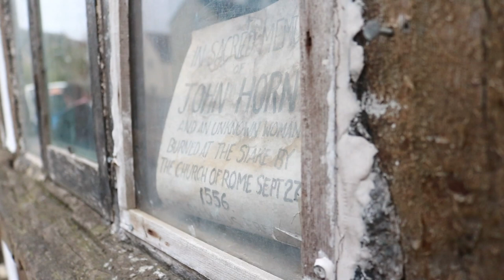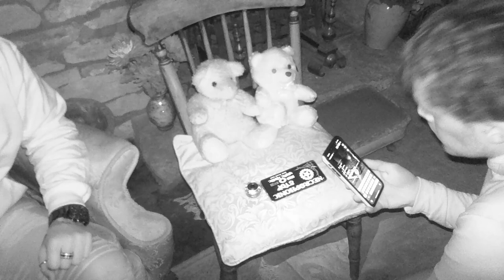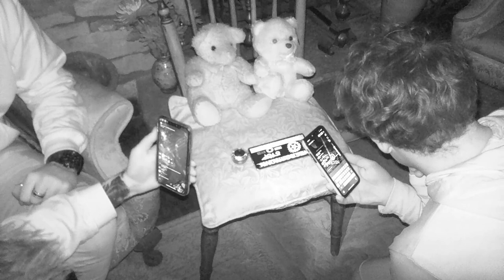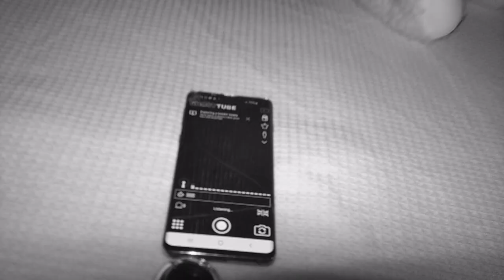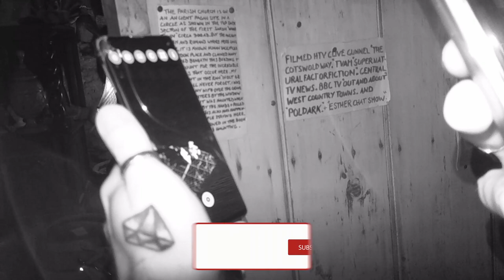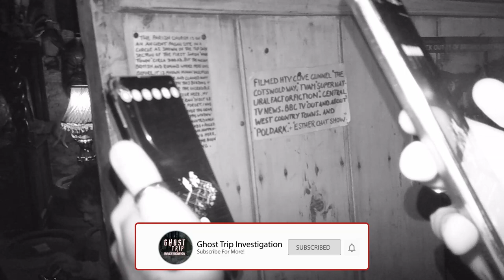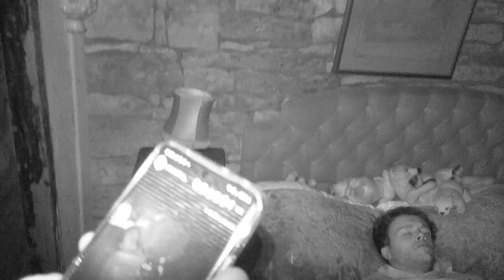EXPLORING THE ANCIENT RAM INN | Ghost Trip Investigation | Part 1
In this epsiode of Ghost Trip Investigation the boys are EXPLORING THE ANCIENT RAM INN.. Potentially the most haunted place in the UK... part 1 ;)

Support Ghost trip Investigation!